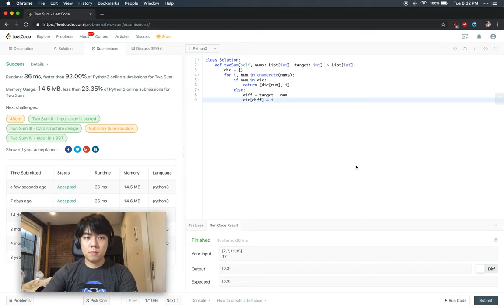[Leetcode] Two Sum Python Solution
Given an array of integers, return indices of the two numbers such that they add up to a specific target.

You may assume that each input would have exactly one solution, and you may not use the same element twice.